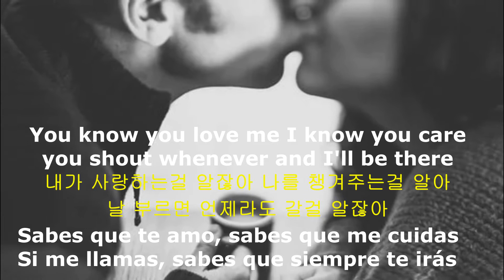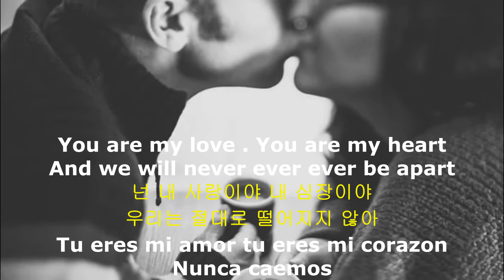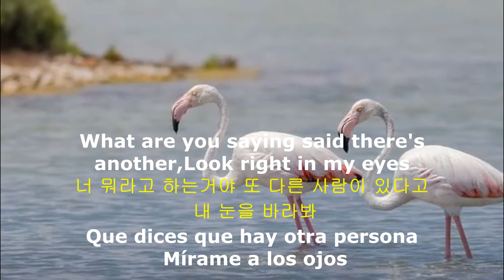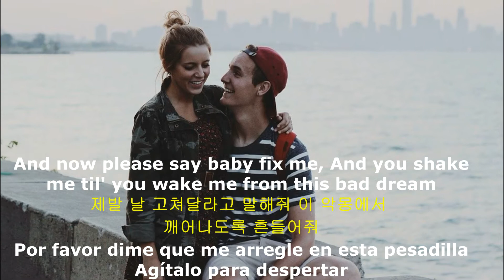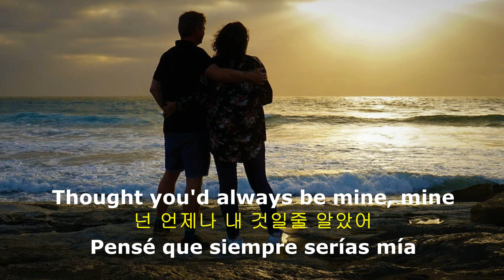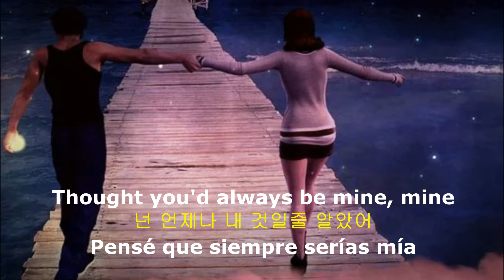Baby song by Justin Bieber lyrics spanish korean english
this is one of best song in the world